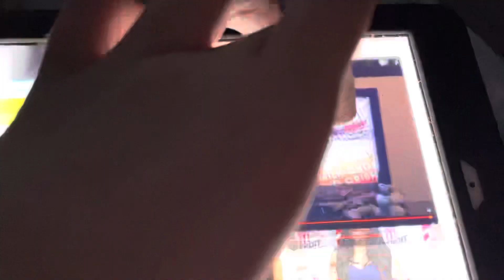Deedle Dee Productions/Judgemental Films/3 Arts Entertainment/20th Television (1999/2010)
Taken From King of the Hill